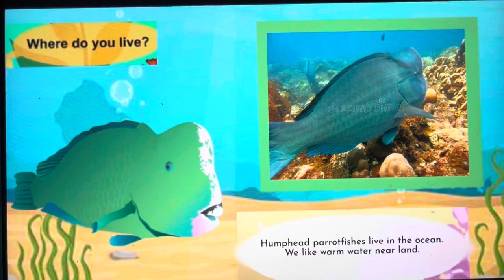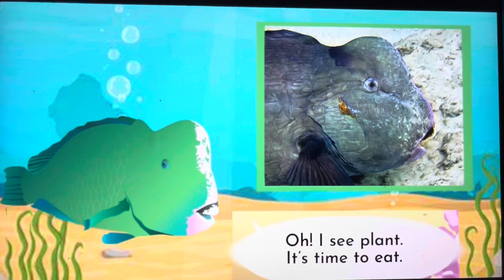Meet the Animals 75 Humphead Parrotfish Little Fox